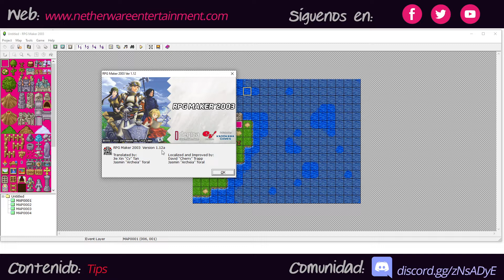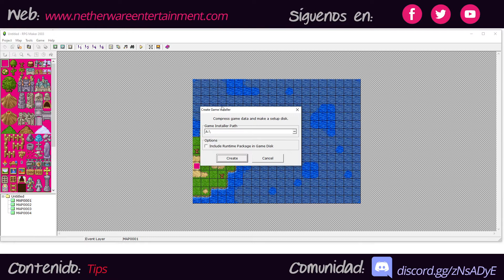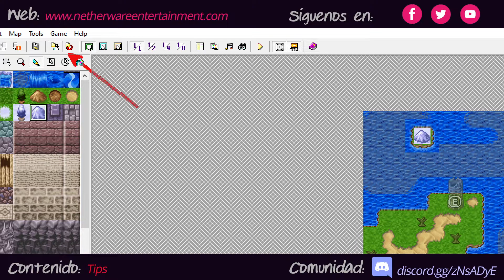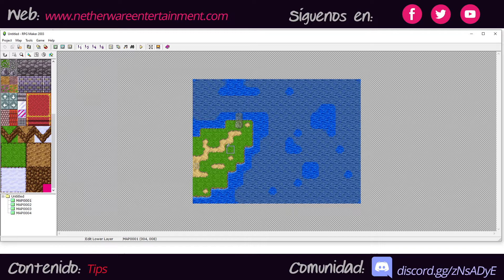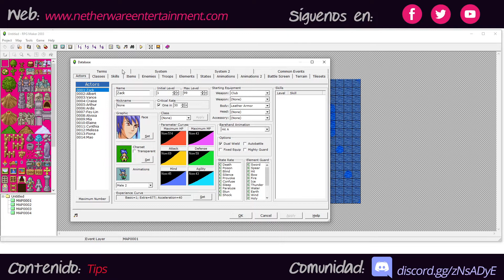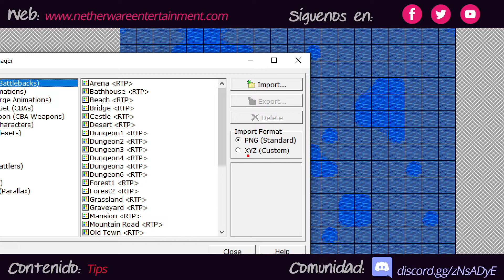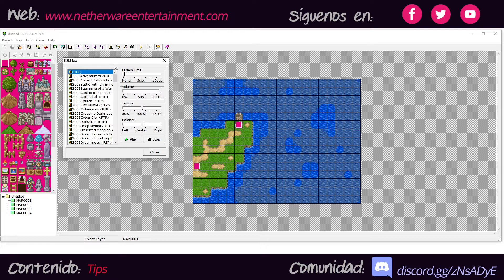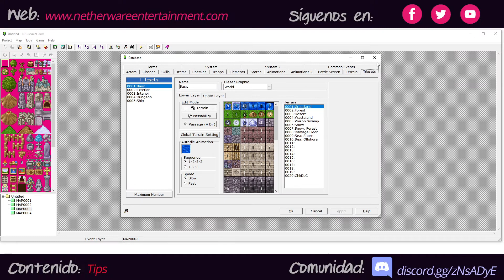NO te lo pierdas: 🟡CURSO para CREAR VIDEOJUEGOS sin PROGRAMAR!!! - Guía paso a paso en Español 1/3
Te ayudo a iniciar el manejo de un programa para creación de videojuegos de forma fácil, intuitiva, sencilla y sin programación directa.
Netherware Entertainment es una desarrolladora de videojuegos española, que utiliza este canal para mostrar avances, colaboraciones, desafíos y tips en base a nuestra experiencia.